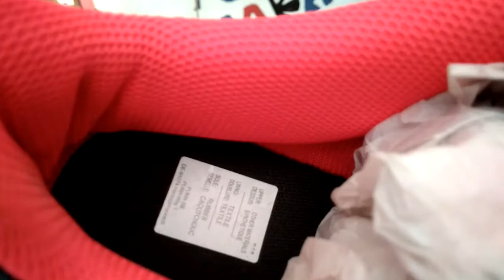Unboxing Puma Adreno III Original